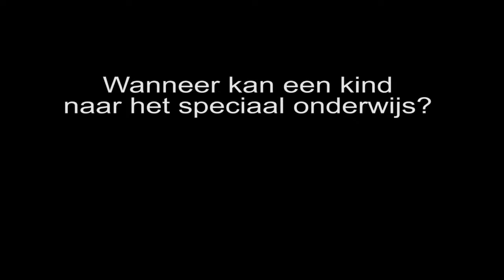Interview Aaldert v.d. Horst over Passend Onderwijs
Deze video is besproken op de AutismeTV webinar over Passend Onderwijs op 26 maart 2014.